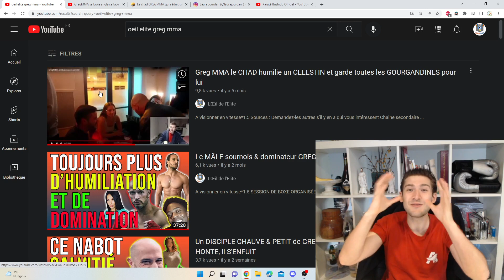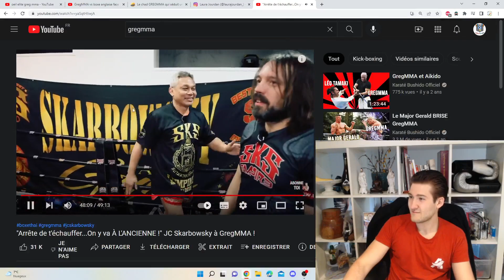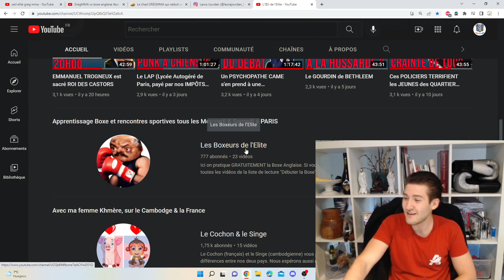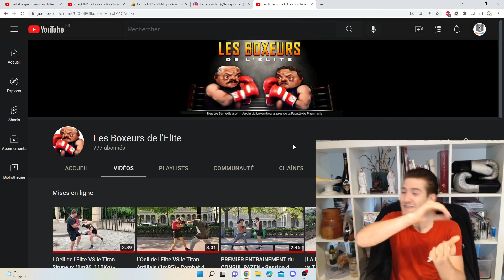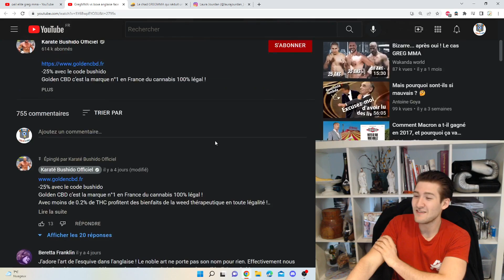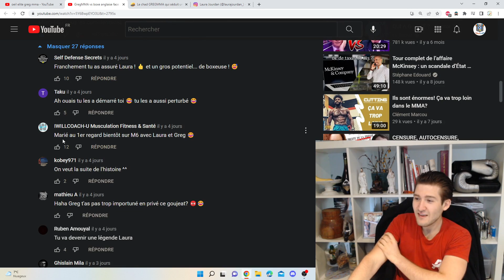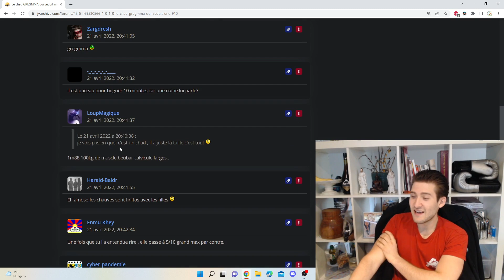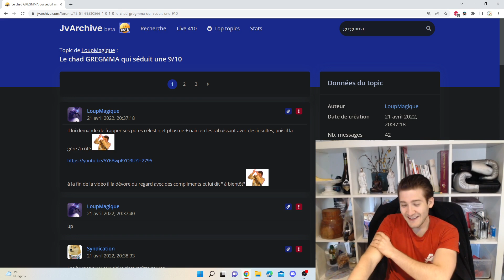Le GOBELIN PRÉFÉRÉ du FORUM RÉCIDIVE SANS VERGOGNE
Merci l'Elite.
PAZ